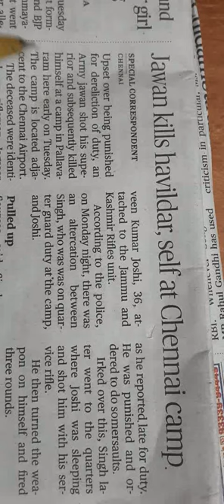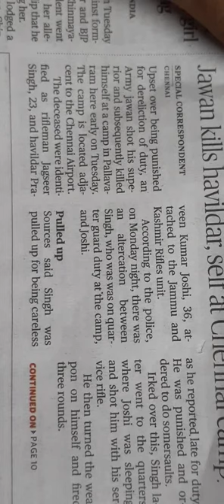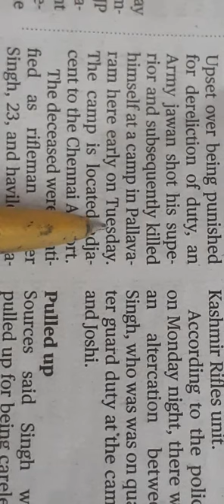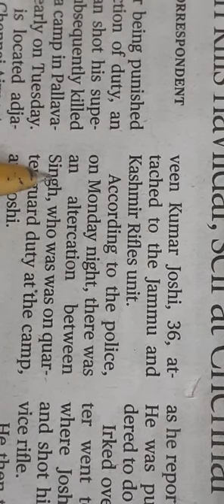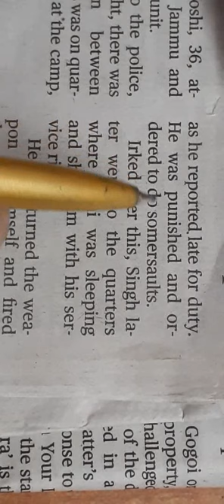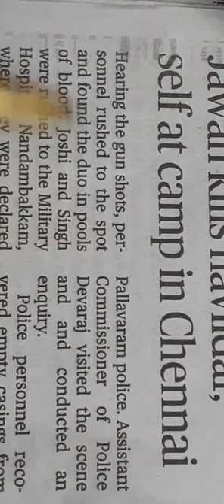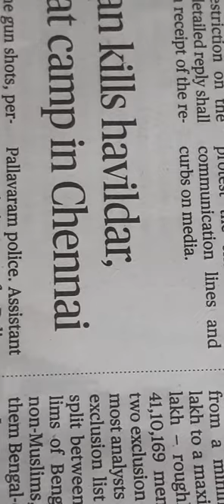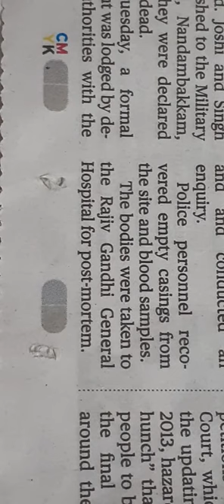The Hindu 10th Newspaper Analysis Craf:- Orator's World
The Hindu:- Orator's World
The Hindu is very beneficial Newspaper specially for students. So students must read it.